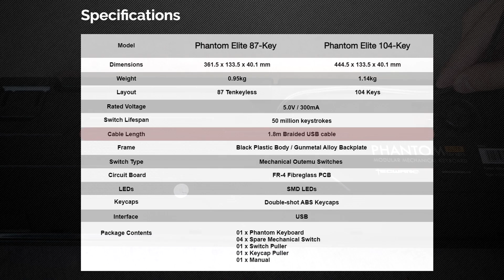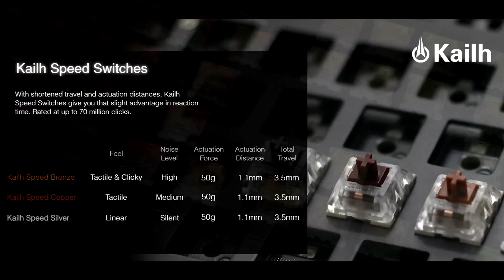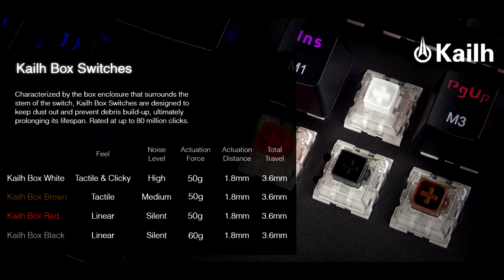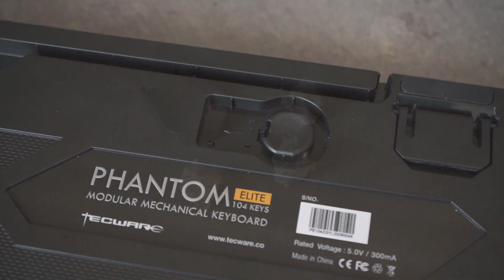Tecware Phantom Elite 104 Review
Hai, setelah sekian lama gw sibuk akhirnya sempet juga edit video ini.
Jadi kali ini gw review keyboard dari Tecware, yang Phantom versi Elite (karena yang ini menarik), dan spoilernya adalah : barang ini bagus sih. Kalo untuk detailnya, dijelaskan di videonya.

Timestamp :
0:00 Intro
0:36 Case & Build
2:05 Keycap
2:45 Switch
3:45 Stabilizer
4:00 Disassembly
4:44 Lighting & Features
5:32 Software
5:41 Accessories
6:08 Pengalaman
7:17 Konklusi
8:17 Outtro
8:27 Typing test

Like, sub, and share to your friends! :)